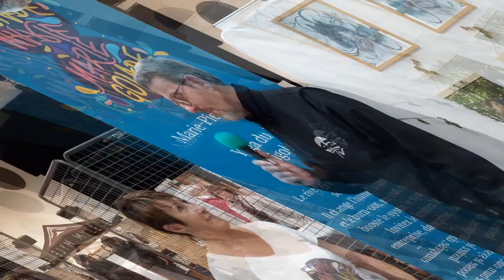LE YOGA DU RIRE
Marie-Pierre Savel vous propose d'intervenir dans votre structure pour animer des séances de Yoga du rire. Prêts pour la rigologie ?